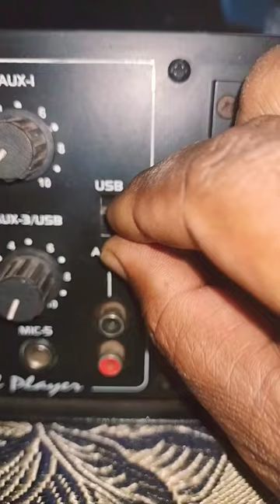Amplifier Switch Change